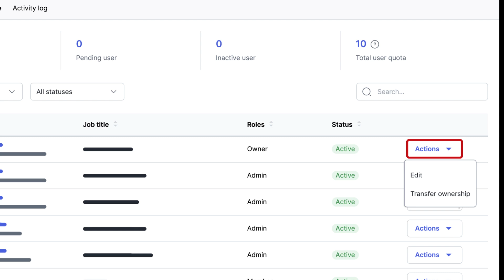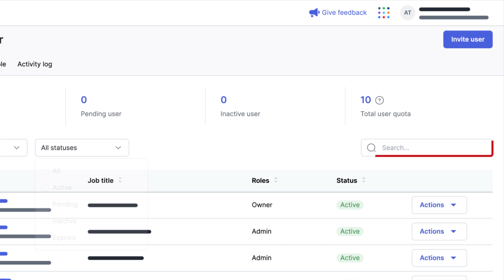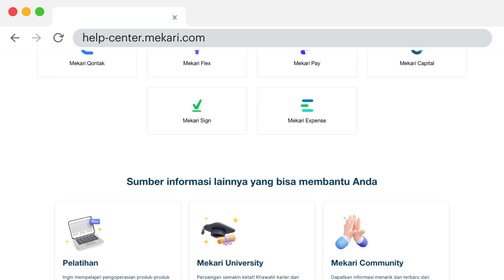Tutorial - Mengelola Pengguna Mekari Sign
Pada Mekari Sign terdapat tab User Management yang berguna untuk melakukan tindakan terkait pengaturan pengguna seperti mengubah role pengguna, melihat jumlah users yang ada, dan melihat aktivitas apa saja yang dilakukan oleh setiap user.

Mekari Sign merupakan Partner Resmi Peruri sebagai penyedia eMeterai dan telah bekerjasama dengan Penyelenggara Sertifikasi Elektronik (PSrE) untuk menyediakan tanda tangan tersertifikasi CA Kominfo.